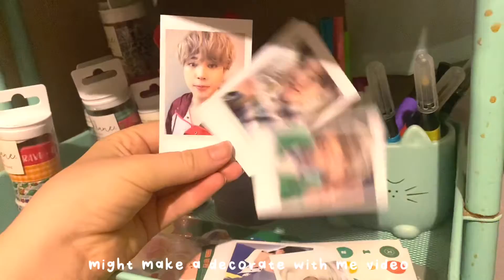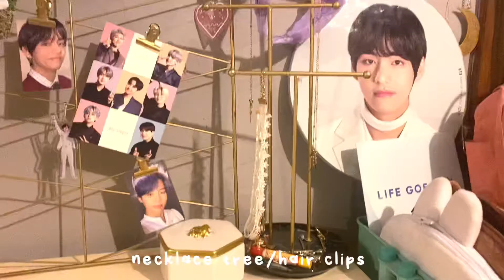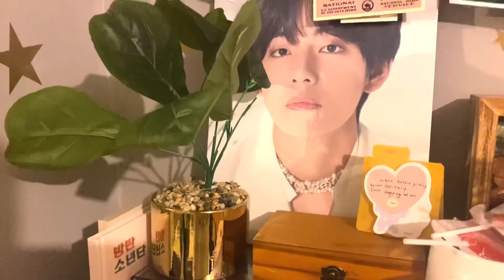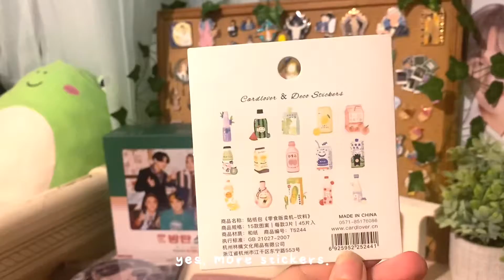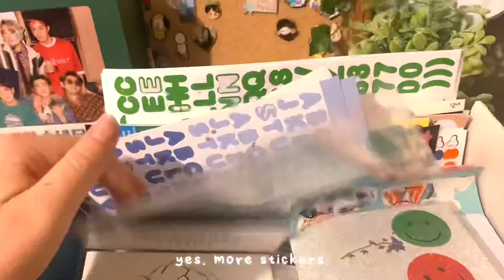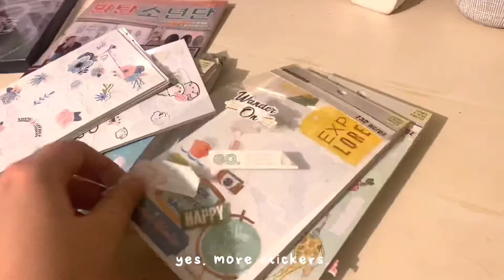kpop desk tour 2020 (ﾟヮﾟ) my favorite stickers and memo pads! bts sticker collection!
my desk has changed so much! in fact my room has changed a ton!! Might be filming a room tour soon!